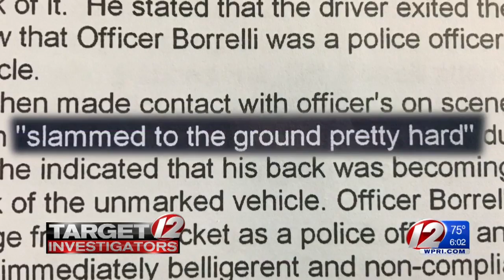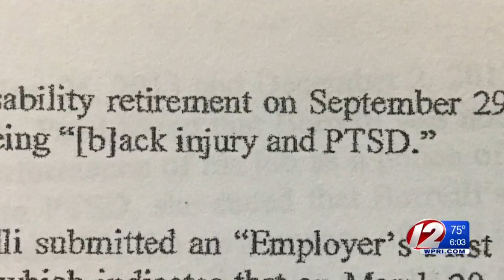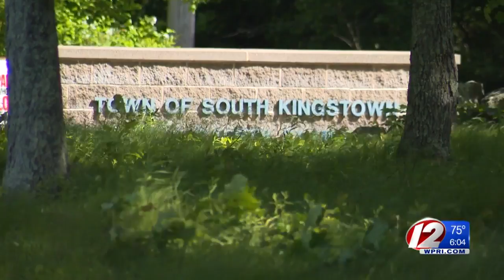Disability pension case costing local town hundreds of dollars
SK Police Department has been down one man, while still required to pay his salary and benefits.